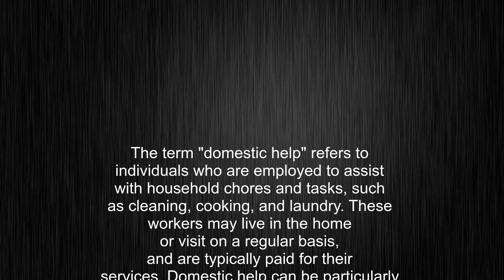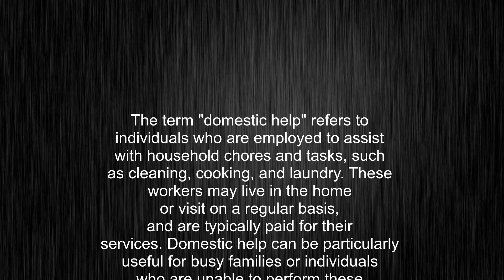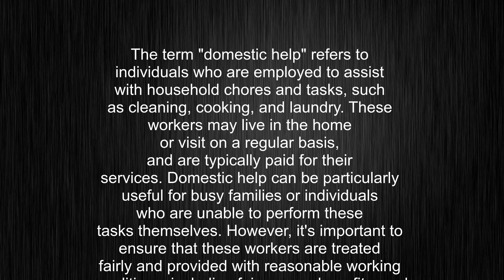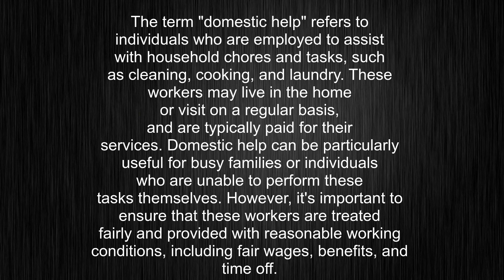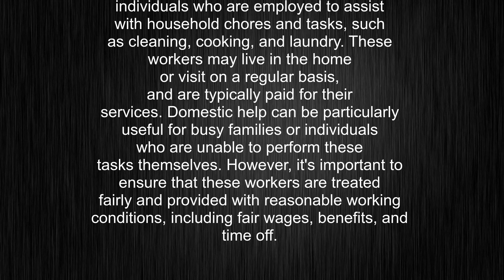What's the meaning of "domestic help", How to pronounce domestic help?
This video tells you what "domestic help" means, how to pronounce it, provides a pronunciation guide and an accurate definition.
00:00 Pronunciation
00:24 Meaning

- What is the meaning of domestic help
- How to say domestic help
- What is the definition of domestic help
- How to pronounce domestic help

Visit our free audio/video dictionary tutorial to learn how to correctly pronounce words/names and to learn their meanings, definitions, just like domestic help definition and meaning in Merriam-Webster, domestic help definition and meaning in Collins English Dictionary, domestic help definition and meaning in The Oxford English Dictionary, domestic help definition and meaning in Longman Dictionary of Contemporary English, domestic help definition and meaning in Cambridge Advanced Learner's Dictionary, and more.